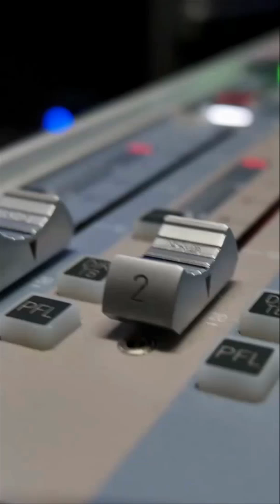'리갈하이' 채정안, 정상훈 향한 눈물의 의미는 by 안선랑 아나운서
'리갈하이' 정상훈이 쓴 편지를 보고 채정안이 눈물을 보였다. 채정안의 마음도 정상훈을 향한 걸까. 두 변호사의 관계에 귀추가 주목된다.

JTBC 금토드라마 '리갈하이'(극본 박성진, 연출 김정현, 제작 GnG프로덕션, 이매진 아시아)에서 의외의 러브라인을 형성하고 있는 윤상구(정상훈)와 민주경(채정안). 윤상구는 입덕 부정기를 겪으며 진실게임 충격기까지 동원했다. "이건 뭐야? 왜 민실장을 보니까 내 심장이 아픈 거야? 심장 초음파 받아 봐야 하나?"라며 이상한 설렘을 감지했지만, "심장에 아무 이상 없다면, 아닐거야. 아니겠지. 설마 내가 민실장을?"이라고 부정했다. 하지만 "나는 민주경을 좋아한다"에 잠잠해지더니만, "나는 민주경을 싫어한다"에 요란하게 울린 충격기를 보고 놀랐다. "뭐야 운명의 장난이야?"라며.

운명까지 느낀 윤상구를 향한 민주경의 마음도 현재는 알쏭달쏭한 상태다. 고태림과 서재인(서은수)을 습격했던 용의자 나철진(이태형)이 방송국에 있다는 보고를 받고 찾아 나선 민주경을 뒤쫓은 윤상구. 도망가는 나철진을 잡으려다 습격을 당했고, 병원 신세까지 지게 됐다. 이때 민주경이 발견한 윤상구의 편지. 생일 축하와 함께 챙겨줘서 고맙다는 인사가 담긴 내용인데 눈물까지 흘리고 말았다. 물론 윤상구가 접착제 알레르기 때문에 심장 박동기를 떼는 바람에 심정지 그래프를 그리자 너무 놀란 민주경의 화를 돋우긴 했지만. 반전 웃음 속에서도 눈물까지 보인 민주경의 마음이 궁금해지는 대목이었다.

미운정이 더 무섭다더니, 민주경의 어마 무시한 과거를 알고 그녀를 피해 다니던 와중에도 자신을 살뜰히 챙기는 민주경에게 어느새 마음을 빼앗긴 윤상구. 의도와는 다르게 매번 사고를 치는 바람에 매형인 방대표가 마구잡이로 던지는 물건을 온몸으로 받아내며 중년의 굴욕을 겪고 있는 윤상구를 도왔던 민주경. 티격태격 잦은 다툼을 벌이던 와중에 싹튼 러브라인은 '리갈하이'의 재미를 배가시키는 역할을 톡톡히 해내고 있다. 물론 두 변호사의 사랑의 화살표가 종국엔 쌍방을 향할지도 호기심을 더한다. 제작진에 따르면 "두 사람의 웃음 유발 오묘한 관계가 계속된다. 어울리지 않는 듯 어울리는 민주경과 윤상구의 관계가 어떻게 변화할지 지켜봐달라"고 전했다.

'리갈하이' 매주 금, 토 밤 11시 JTBC 방송.

사진제공 =JTBC

동네방네뉴스  안선랑 아나운서